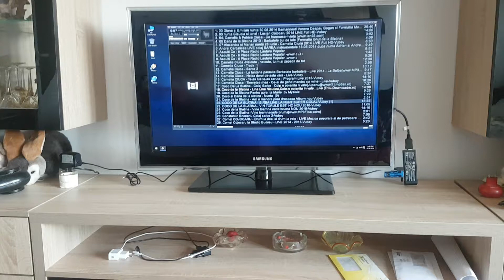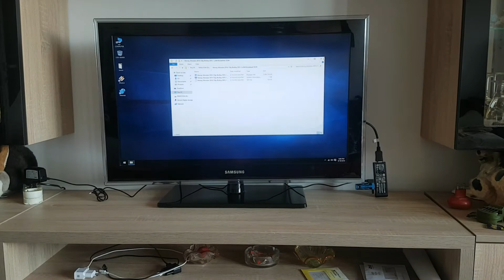INTEL Compute Stick STK1AW32SC mini pc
Mini PC Sistem IT INTEL Compute Stick STK1AW32SC, Intel® Atom™ x5-Z8300 pana la 1.84GHz, 2GB, eMMC 32GB, Intel® HD Graphics, Windows 10